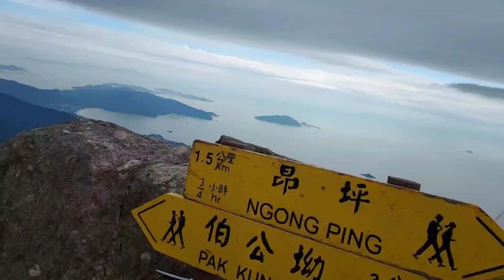Lantau Peak to Ngong Ping (HIKE) HONGKONG